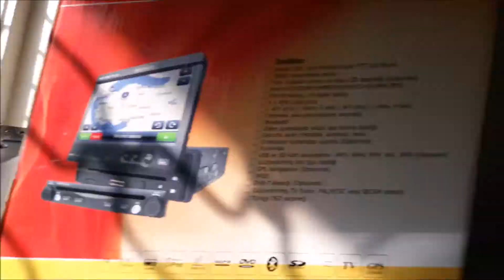Volkswagen Golf 7 Araca oem tampona içten monte edilen park sensör aşamalı uygulama videosu